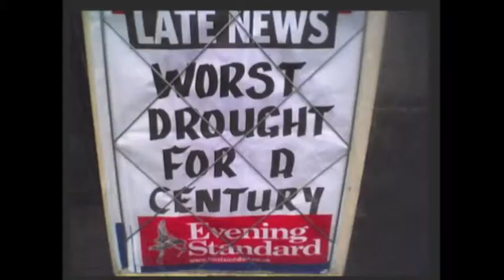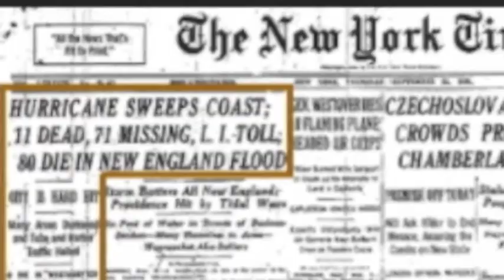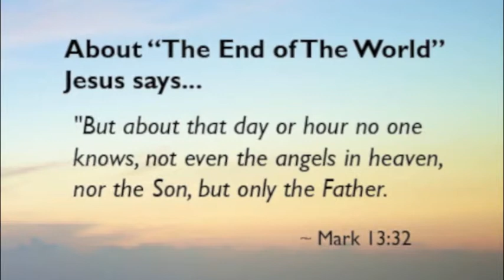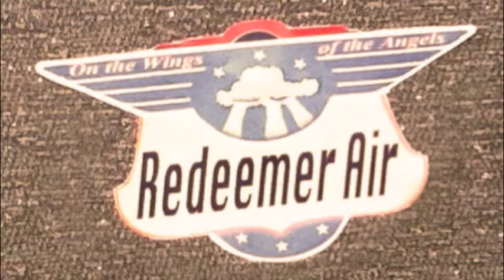Pack Your Suitcase (end of the world?)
"The news looks bad, don't you know" Yes: the world's in a hellluva mess. Time to "Pack Your Suitcase" and be ready! Cause when The End comes (the entire world's or yours) you'll want to be ready to go! When will it happen? ...Bible says no one on Earth can know. So pack up. Get ready. And then relax. See you on the other side!